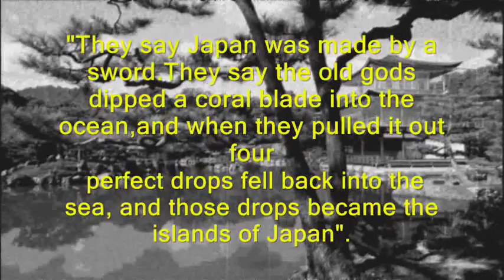A Way Of Life - Hans Zimmer (The Last Samurai) OneGuitarOrchestra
A Way Of Life - Hans Zimmer (The Last Samurai Score)
One Guitar Orchestra